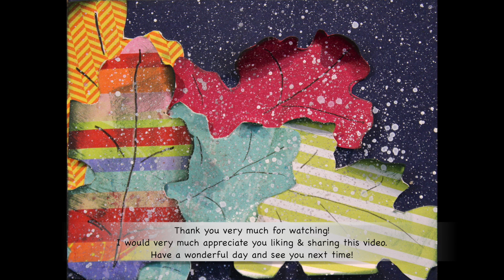Tiny Tuesday #78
Here is the newest of my tiny paintings of the week. (German & English blog).

For more information about my art and submitting orders, check out my webpage, Facebook, Twitter and Etsy.